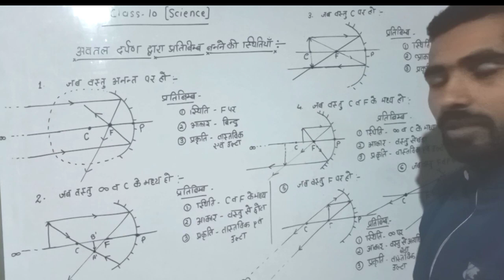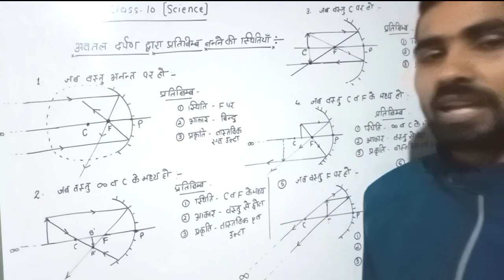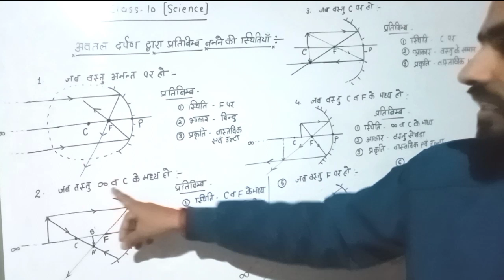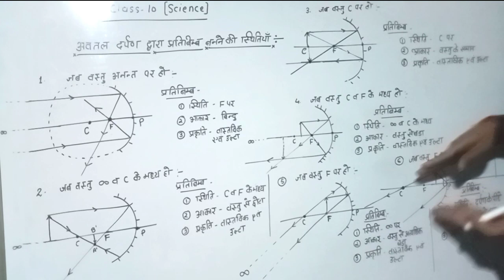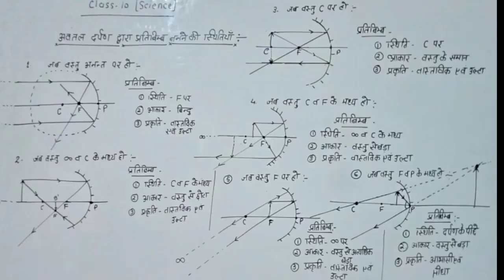अवतल दर्पण द्वारा प्रतिबिंब बनने की स्थितियां/ Physics/ Class 10+2 / Light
Most Important questions for UP Board all time + 2023 Exam